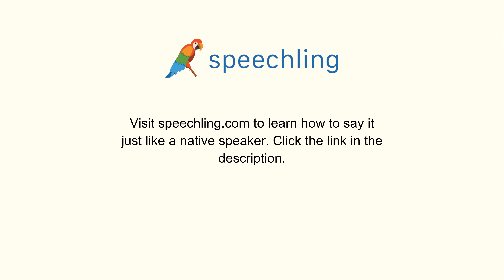How to say "You're very smart." in Italian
Male Voice:
Sei molto intelligente.

Female Voice:
Sei molto intelligente.

Male Voice Translation:
You're very smart.

Female Voice Translation:
You're very smart.